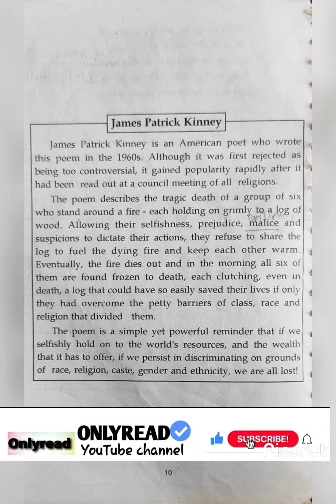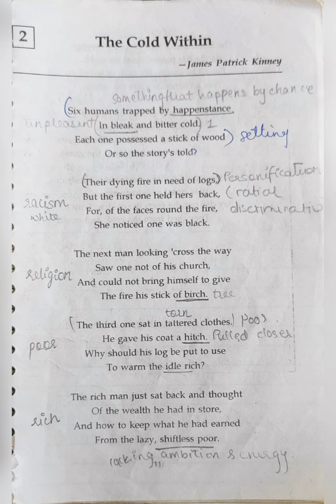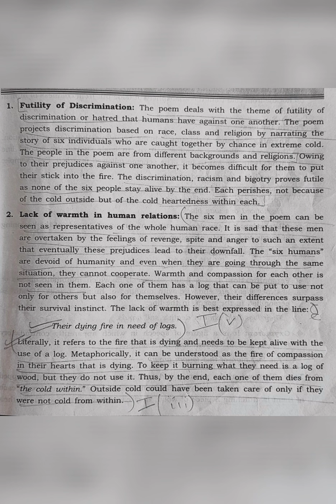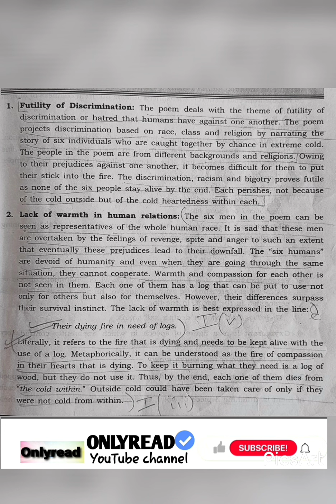COLD WITHIN| ENGLISH LITERATURE 9TH & 10TH ICSE| READING,EXPLANATIONABD THEME.